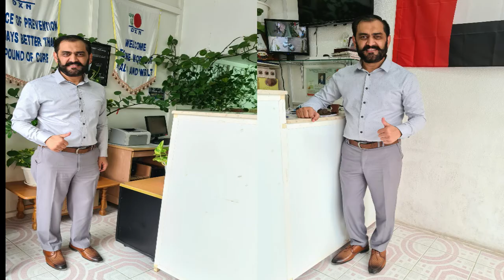Road Trip from DXN Ras Al Kaimah to Ajman By Bright Future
The UAE is composed of 7 Emirates Abu Dhabi, Ajman, Sarjah, Ras Al Kaimah, Fujairah, Umm Al Quwain and Dubai.
In this video I am taking you on road trip from Ajman to Ras Al Kaimah and please watch complete video

Free offer join to DXN 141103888